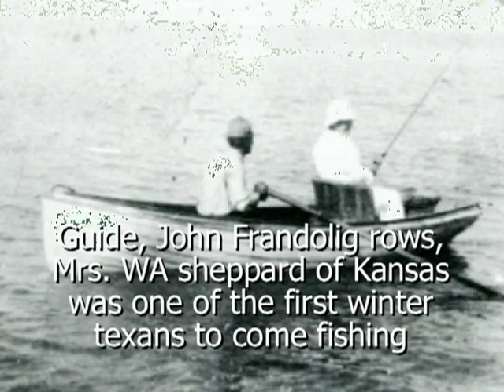PAPHA Events 2005 Story Festival 2